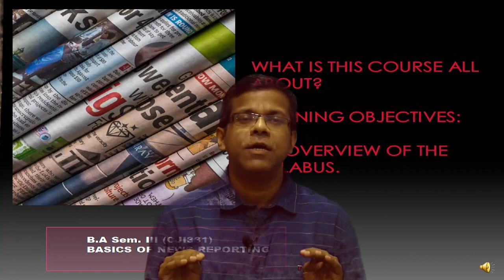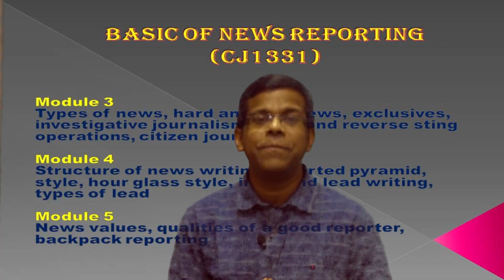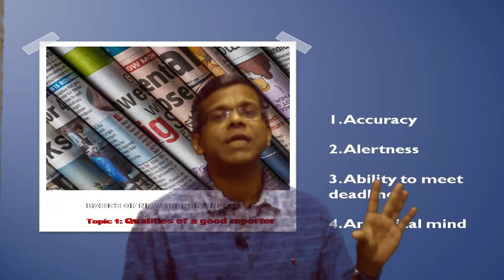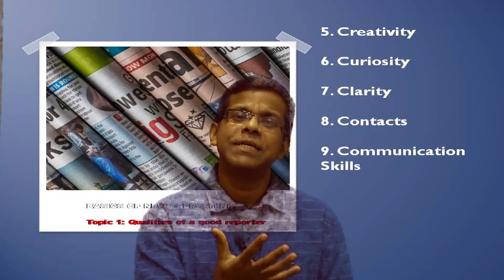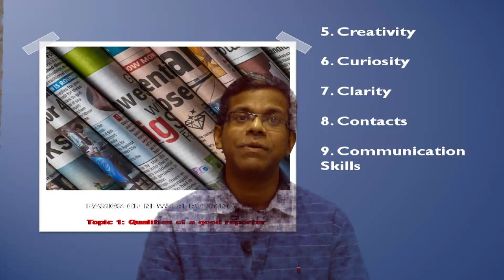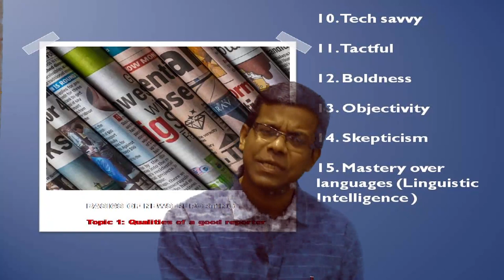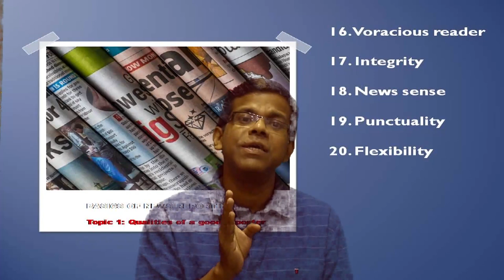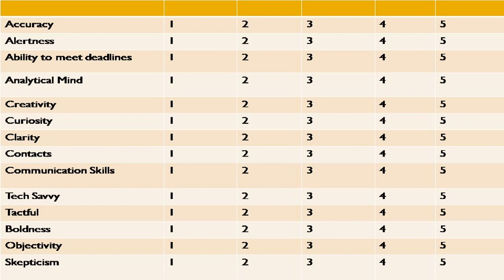BASICS OF NEWS REPORTING: LECTURE 1 - B.A SEM 3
Topic 1 a: Presentation of syllabus

Topic 1 b: Qualities of a journalist
The lecture deals with different qualities one must cultivate in order to be a successful and effective journalist in the present day scenario.